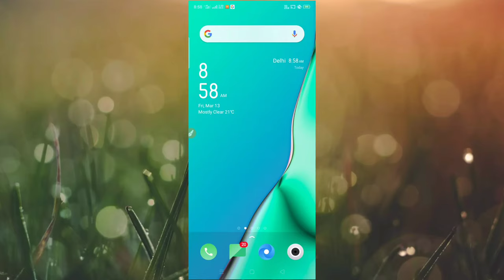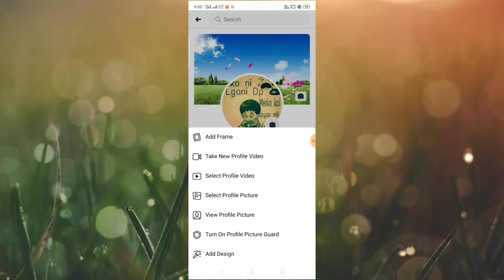Facebook profile photo per Lock kaise lagaye || How to Lock facebook profile photo in hindi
Facebook profile photo per Lock kaise lagaye || How to Lock facebook profile photo  in Mobile

Hello Dosto..
Aaj ki is video me maine aapko bataya hai ki, facebook profile picture or photo per Lock kaise laga sakte hai aasha karta hu ki video aapko pasand aayi hogi..

Video cover...

1. Fb profile Photo per Lock kaise lagaye

2. How to Lock Fb profile picture in mobile

3. How to Lock Fb profile photo in Hindi

4. How to Lock Fb Profile Picture in 2020

5. How to set Safety Gard in facebook profile

6. How to set Safety Gard in Facebook profile  picture